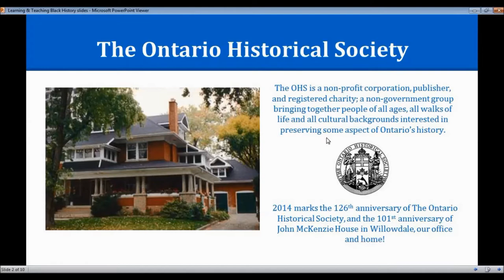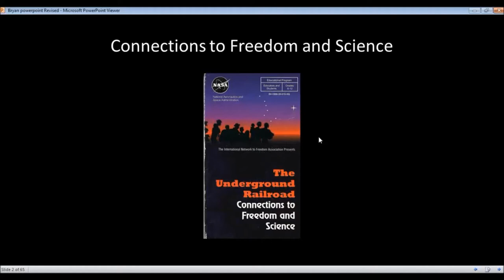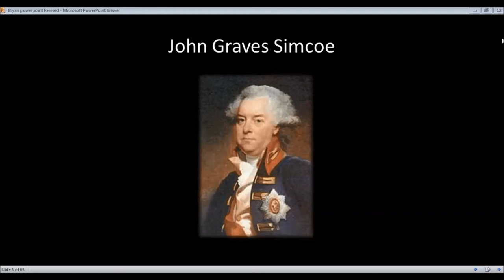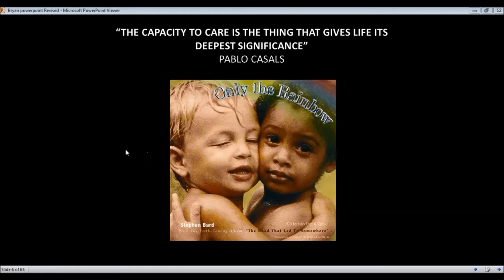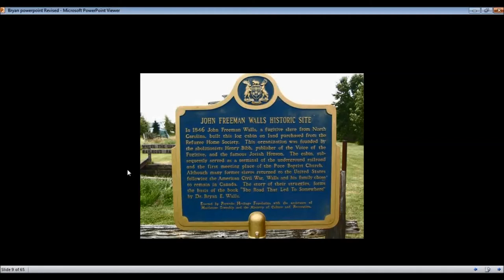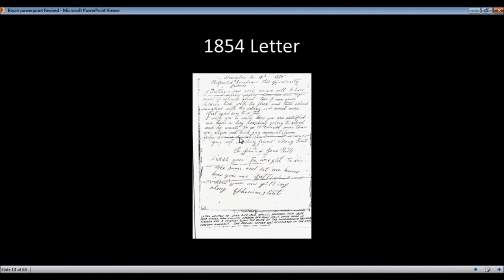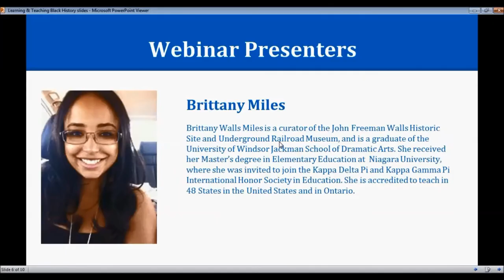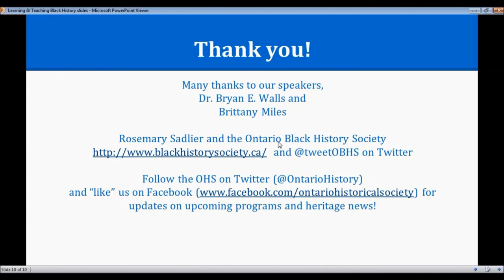Learning & Teaching Black History in Ontario Webinar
This webinar explores the Underground Railroad, Ontario’s shining chapter in Black history. Led by Dr. Bryan E. Walls, C.M., O.Ont., and Mrs. Brittany Miles, M.Ed., of the John Freeman Walls Historic Site and Underground Railroad Museum, this session will explore this first great freedom movement in the Americas - when good people of different races and faiths worked in harmony for freedom and for justice. Educators will learn new ways and gain new resources to engage their students with Ontario’s Black history through this webinar, and make it relevant to their lives throughout the year.